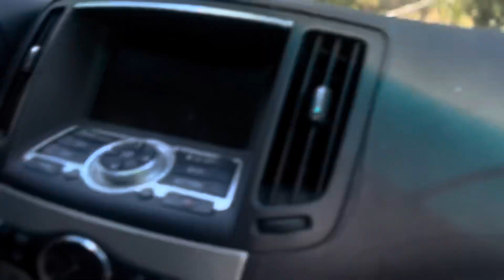G37 Part Out at The G Spot